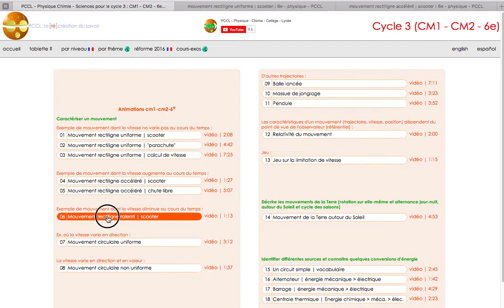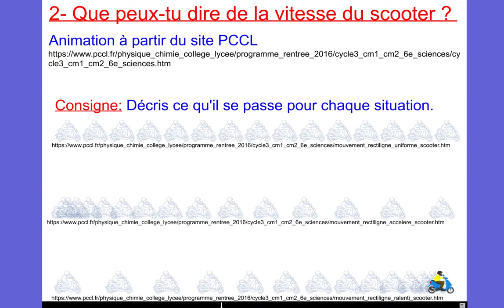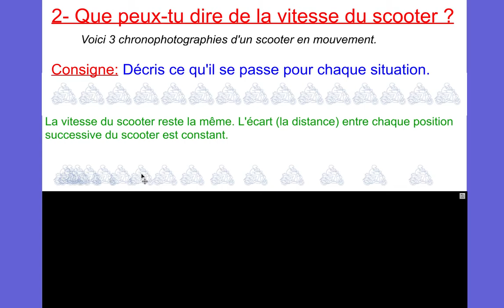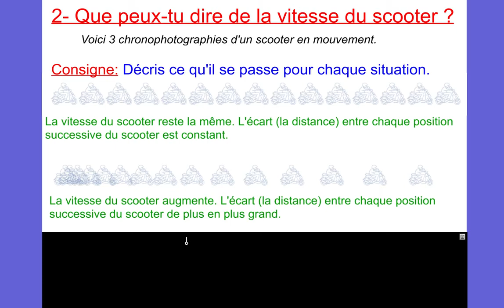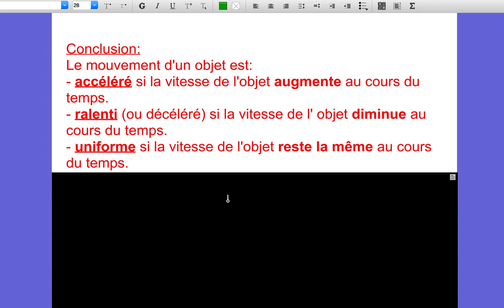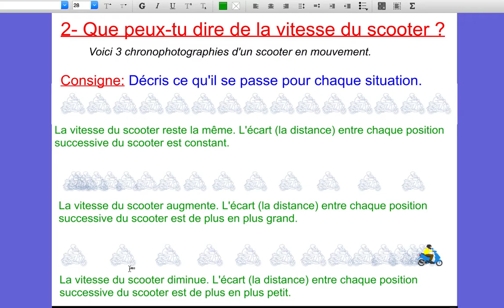Mouvements_simples_parler_de_la_vitesse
Dans cette vidéo, je décris les variations de la vitesse d'un scooter. Pour cela, j'utilise le site PCCL et 3 animations venant de ce site.